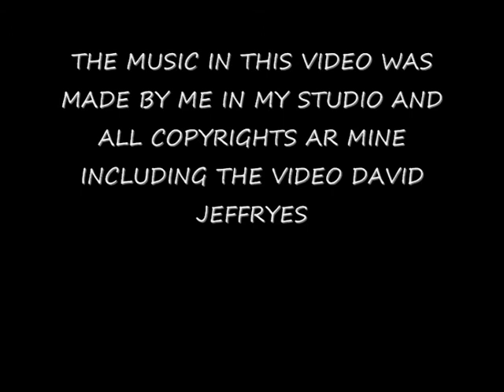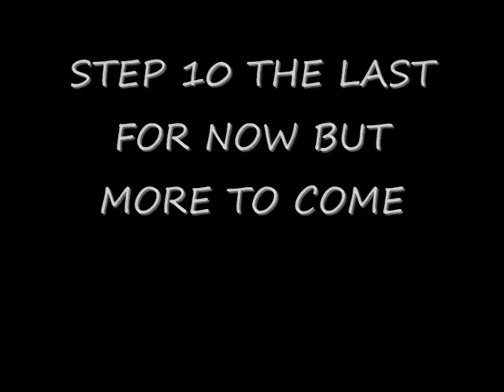MY NEW TUTORIAL DANCE VIDEO FOR YOU THE FANS OF MJ.